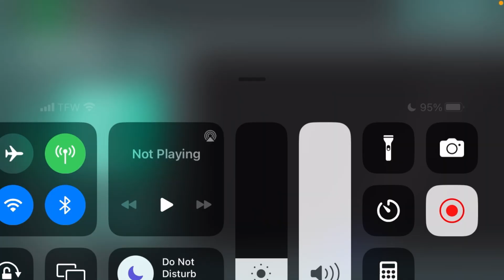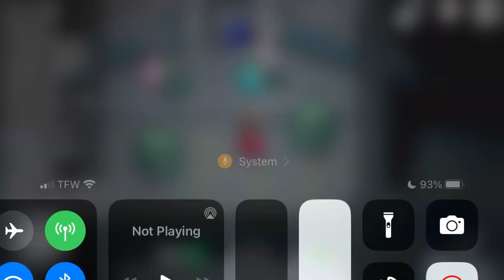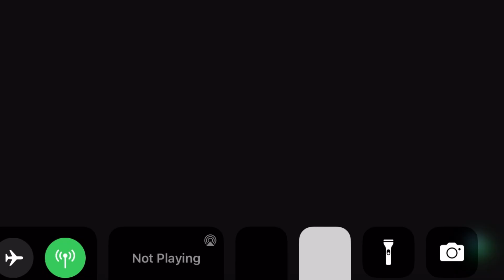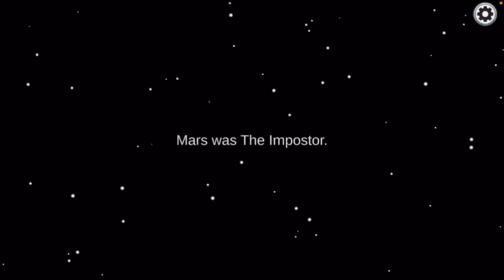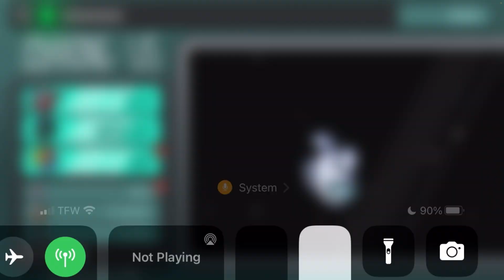Among Us Gameplay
Hello Everybody It’s DaveYoutube Here And I played among us so ye if you guys enjoy make sure to like and subscribe and join my discord and follow my social media